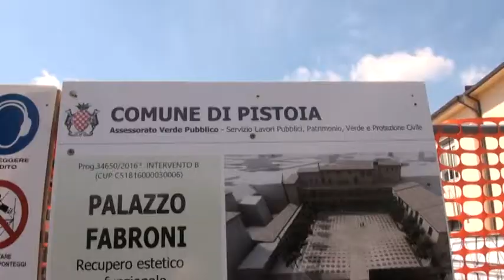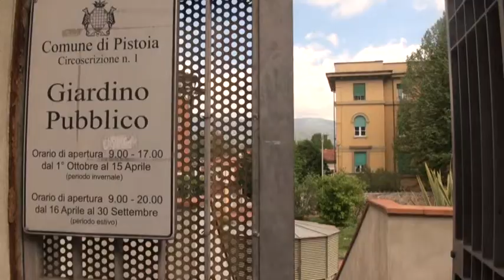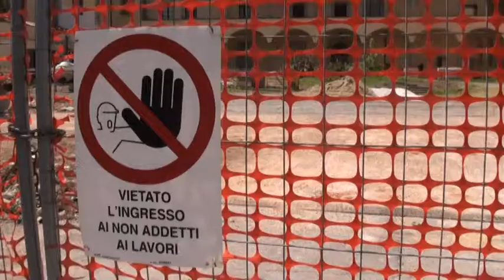CANTIERE A PALAZZO FABRONI, IL PUNTO SUI LAVORI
E' un cantiere che, tra interventi nel giardino e al primo piano della struttura, comporta una spesa di un milione e 300mila euro, quello aperto a Pistoia per sistemare Palazzo Fabroni, sede del museo dedicato all'arte contemporanea. Il Comune di Pistoia ha il punto sullo stato dell'intervento.